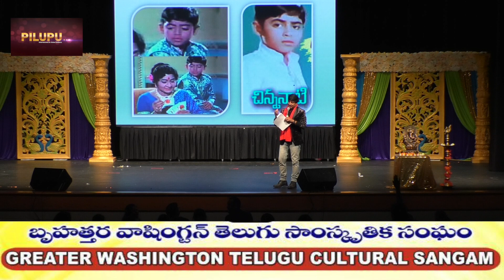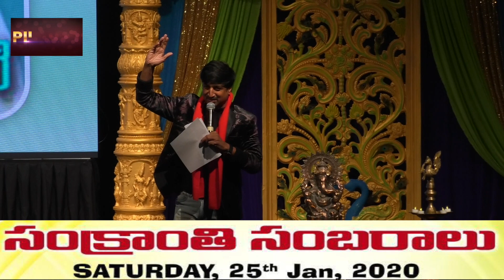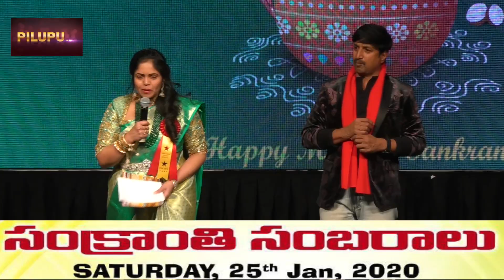PILUPUTV Exclusive : GWTCS Sankranthi Sambaralu - Non Stop Entertainment Part-1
Greater Washington Telugu  Cultural Sangam - Sankranthi Sambaralu 2020 .   More than 300 participants and more than 30 colorful musical entertainment shows.
This is the Part-1  of Non Stop Entertainment .
Connect us on facebook PILUPUTV.
visit  piluputv.com for all our shows.